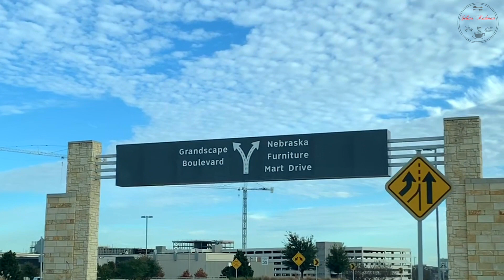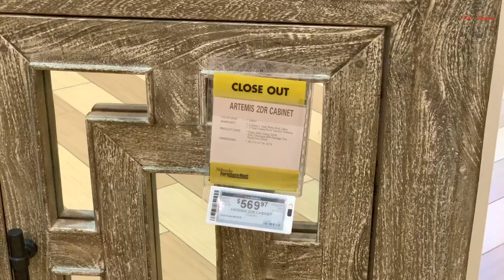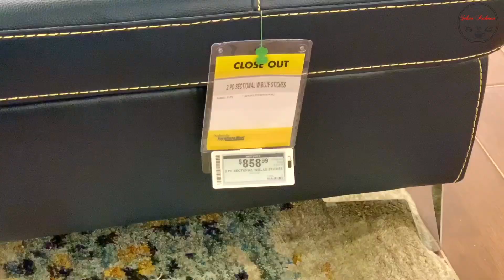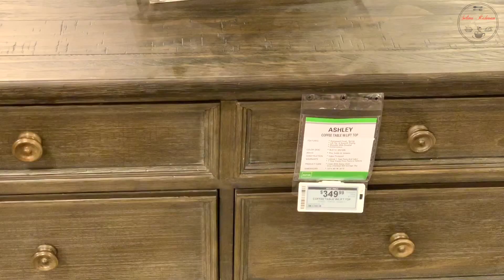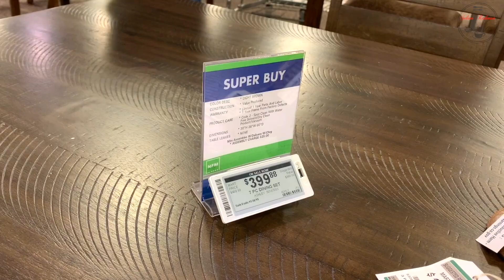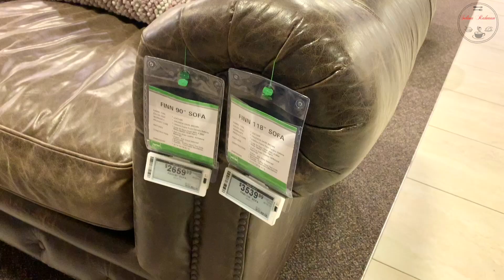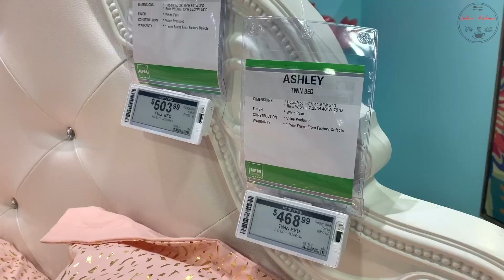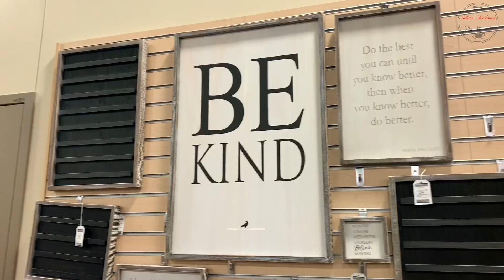আমেরিকার সবচাইতে বড় ফার্নিচার ও ঘর সাজানোর জিনিসের মার্কেট | Biggest Furniture Mart in N America